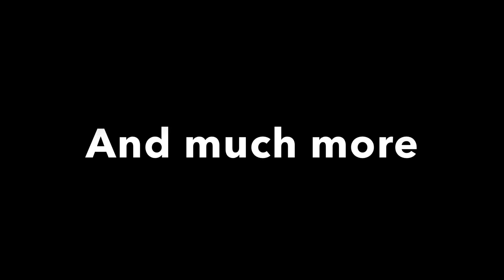Midhampton Tales #3: When the Strabbles Family Moved In (Past)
I read the written adaptation of “When the Strabbles Family Moved In “ the second episode of the animated series “Tales from the Past “. This is third story of the Midhampton Tales